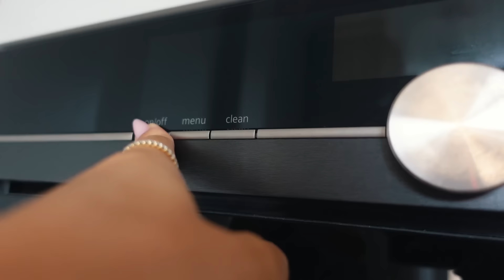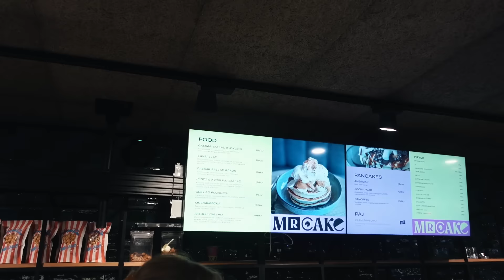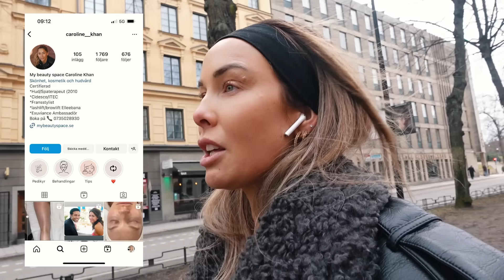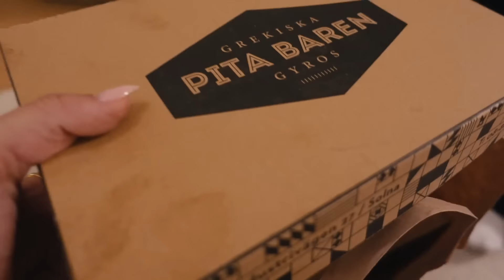MIN KROPP ÄR HELT FÖRÄNDRAD!!!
En del av vloggen är i betalt samarbete med Meds.

och Water wipes.
Koden gäller t.o.m 14/4 och kan ej kombineras med andra erbjudanden